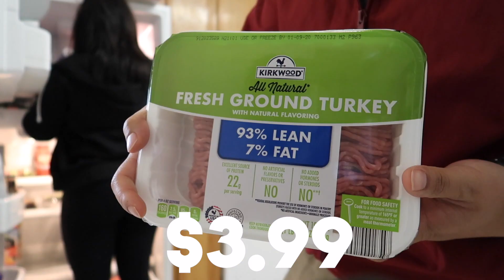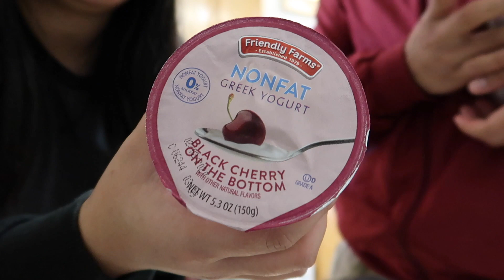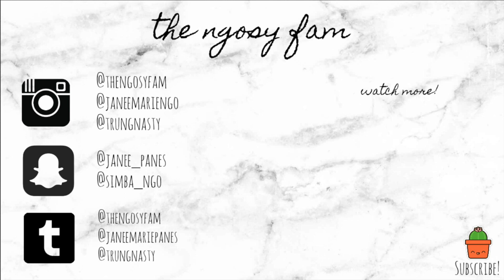$60 ALDI GROCERY HAUL ON A BUDGET FOR TWO - JANUARY 2020 // YOUNG MARRIED COUPLE VLOG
🌻 OPEN MEEE 🌻

Hey guys!

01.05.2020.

Our weekly sunday grocery haul! The last grocery haul lasted us for more than one week (about 2 weeks) soo it was really good. We love Aldi because of the affordable prices, if you guys haven’t gone… you guys are sleeping on it! So many good prices for a fraction of what walmart or other bigger grocery stores charge. HIGHLY RECOMMEND. and yes, this footage is kinda late lol.. i started school this week so that has been my priority. more vids to come soon!! :D

We are just a weird couple who likes filming their adventures and how we do life :)